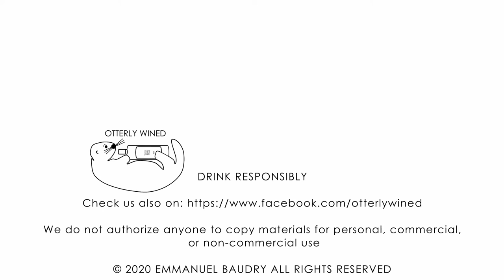Introduction to Italy Wines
Introducing Italy as a wine producer.